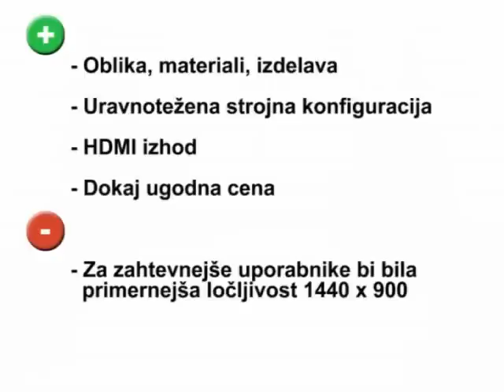Dell Studio 1537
Predstavitev prenosnika Dell Studio 1537. Več na